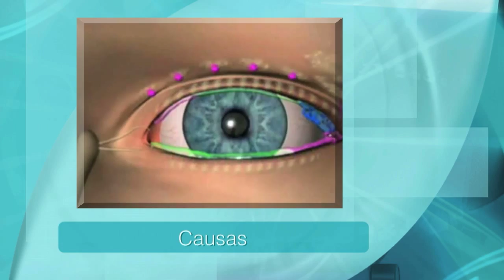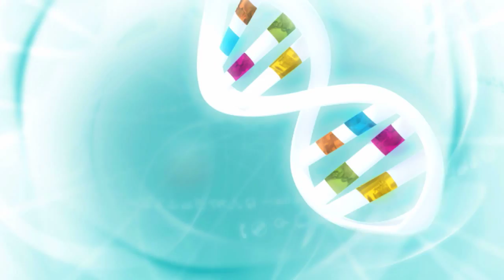Micro: Síndrome de Ojos Secos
El ojo seco generalmente se presenta en personas que por lo demás tienen buena salud. Se vuelve más común con la edad. Esto puede ocurrir debido a cambios hormonales que hacen que los ojos produzcan menos lágrimas.
Otras causas comunes de resequedad en los ojos incluyen:
• Ambiente o sitio de trabajo seco (con viento, aire acondicionado)
• Exposición al sol
• Tabaquismo o ser fumador pasivo
• Medicamentos para el resfriado o las alergias

El ojo seco también puede ser causado por:
• Calor o quemaduras químicas
• Cirugía previa del ojo
• Un raro trastorno autoinmunitario en el que las glándulas que producen las lágrimas son destruidas (síndrome de Sjögren).

El síndrome de ojos secos ocurre porque los ojos no tienen la capacidad para mantenerse húmedo por la ausencia de alguno de los componentes de la lágrima.

El primer paso en el tratamiento son las lágrimas artificiales. Estas vienen ya sea con conservantes (botella de tapa rosca) y sin conservantes (frasco de un solo giro). Las lágrimas con conservantes son más convenientes, pero algunas personas son sensibles a los conservantes. Hay muchas marcas disponibles sin receta médica.

El Dr. Javier Molina, Oftalmólogo, nos explica cuáles son los síntomas de este síndrome, como determinarlo y los tratamientos que un especialista le recetará.